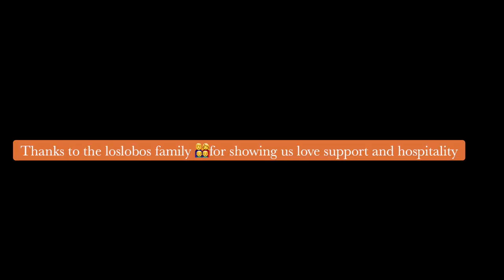An interview with a dog man (LOSLOBOS kennels )and yard tour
I interviewed James founder and creator of loslobos and he gave me a tour of his yard